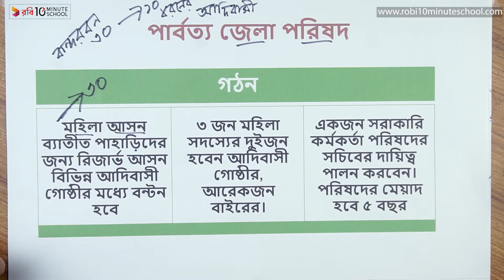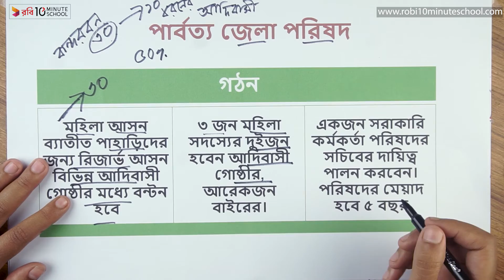০৮.৩৫. অধ্যায় ৮ : বাংলাদেশের স্থানীয় সরকার ব্যবস্থা - পার্বত্য জেলা পরিষদের গঠন [SSC]